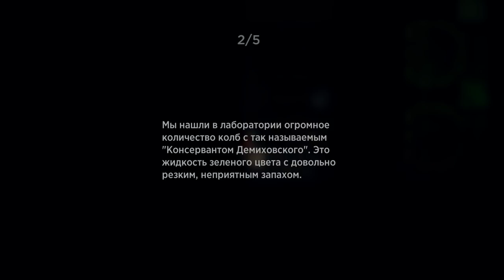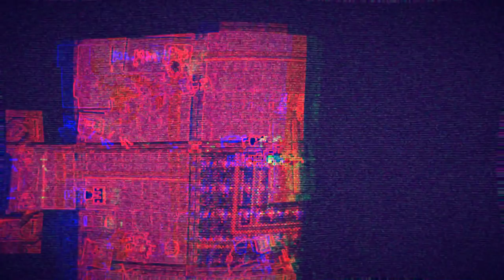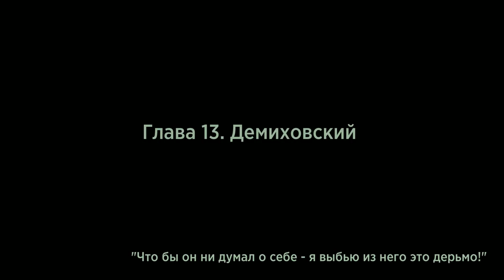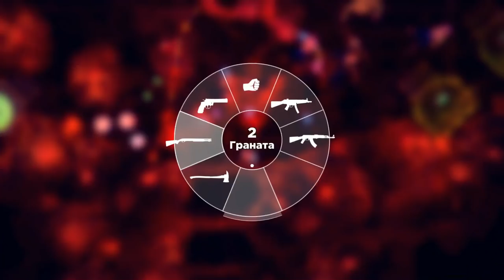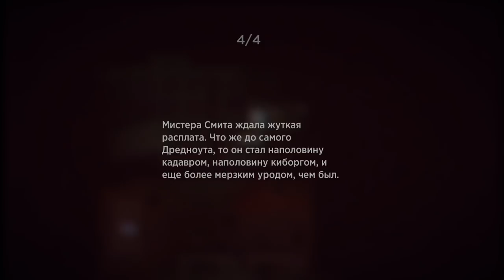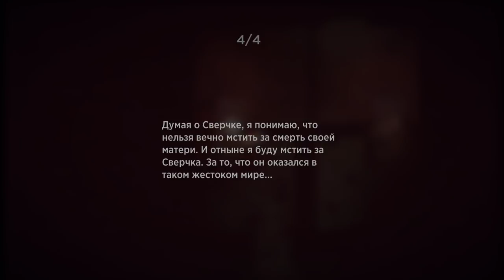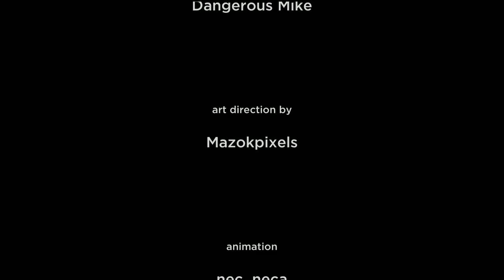GARAGE: Bad Trip #8 НАДЕЮСЬ ЭТО НЕ КОНЕЦ (ФИНАЛ ИГРЫ )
GARAGE: Bad Trip - это жестокое путешествие, в которым вы будете отбиваться от ходячих мертвецов. Причем делать это есть возможность стильно. Так, например, в вашем распоряжении будет довольно расширенный арсенал оружия, которым вы сможете пользоваться на своё усмотрение. Конечно, первым делом нужно обезвредить всех врагов на локации, и уж только потом приниматься за исследование местности. Но враги практически бесконечные и новые силы будут постоянно наступать. Игра выполнена с видом сверху, а её графика напоминает устаревшие фильмы ужасов из 90-х. Ваша главная задача - спасти красивую девушку, которая попала в неприятности. Ищите подсказки, скрытые предметы и секретные проходы, чтобы побеждать. В игре много таких тайн, которые на первый взгляд и не разглядеть, но если играть внимательно, вы со всем справитесь.